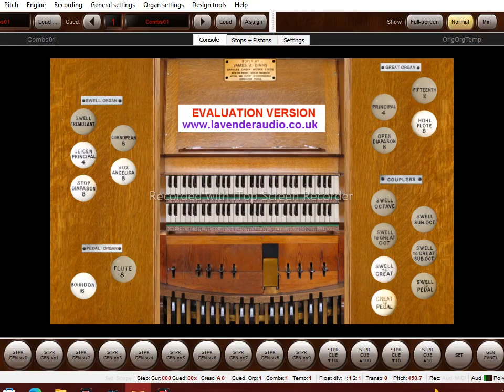O Dearest Lord, by All Adored (Mit Freuden Zart) | Virtual Pipe Organ Music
O dearest Lord, by all adored, a hymn by Maurice F. Bell.
Tune - Mit Freuden Zart (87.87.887.). A hymn melody by Bohemian Brethren.
On the organ by Vikram Keskar.

Words

1. O dearest Lord, by all adored,
Our trespasses confessing,
To thee this day thy children pray,
The holy Faith professing!
Accept , O King, the gifts we bring,
Our songs of praise, the prayers we raise;
And grant us, Lord, thy blessing.